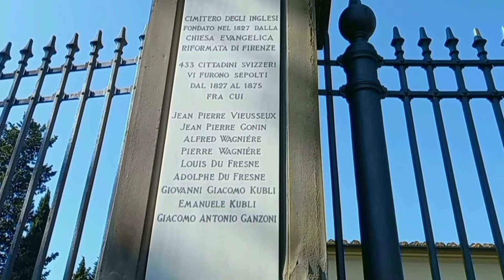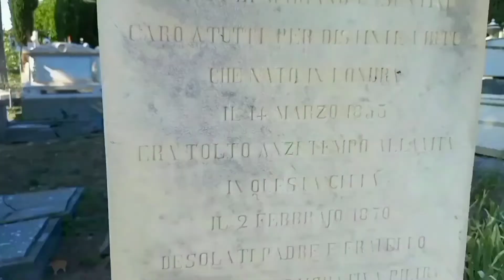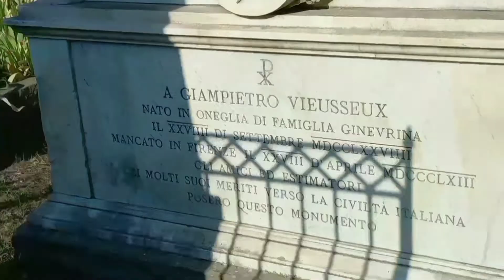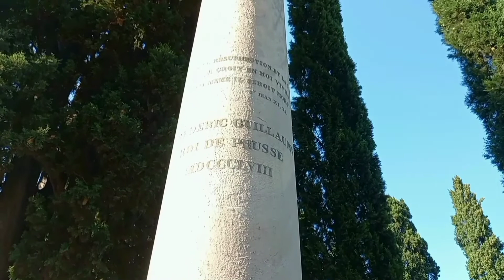due passi tra le tombe